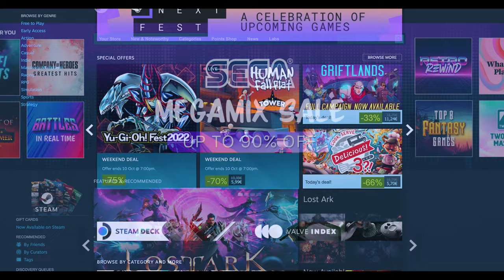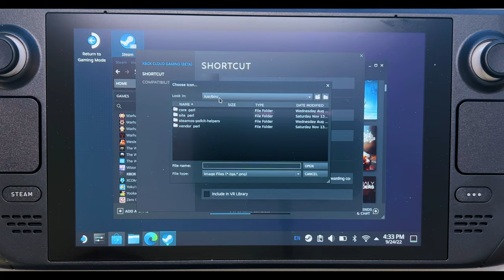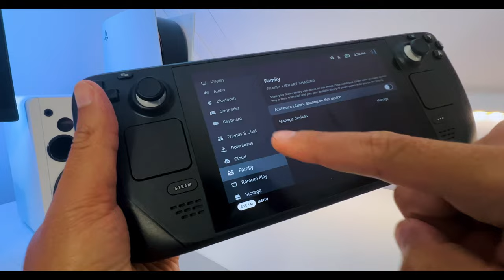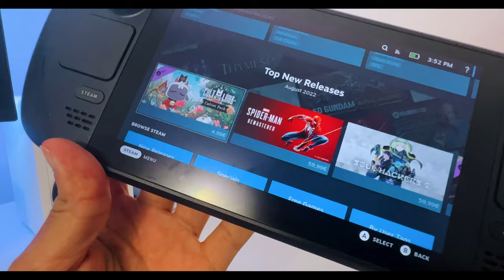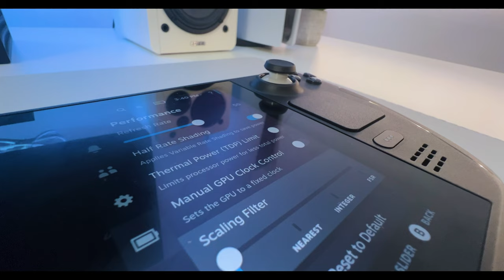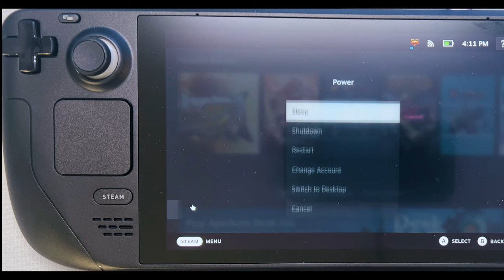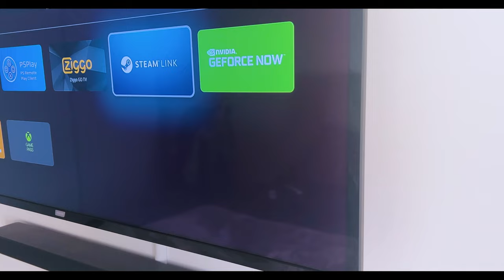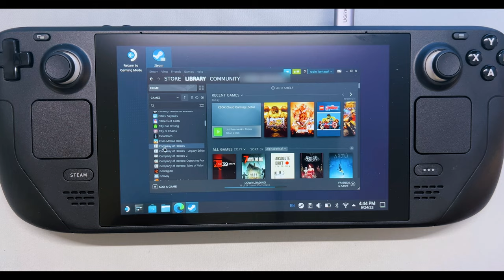Steam Deck First Impressions by a Console Gamer (2023)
Here are my FIRST IMPRESSIONS of the Steam Deck as a Console Gamer!

Finally I can tell you my EXPERIENCE with the Steam Deck after using it for about 2 weeks.

I will show you some of the main features of the Steam Deck, some things I like and some things I dislike.

Advised Steam Deck accessories:

Steam Deck Jsaux Dock
USB C HUB
Power Bank
Bluetooth Headphone
SD Card
Screen protector
Protective case (with kickstand)

LINKS TO EVERYTHING IN MY DESK SETUP: (US) ✅

Monitor: LG 32UN880-B 32
TV: LG C2
Playstation 5
Xbox Series X
Nintendo Switch OLED
Keyboard: Logitech K120
Mouse: Logitech M90
Mousepad: Razer Pro Glide XXL
Speakers 1: Edifier R1280T
Speakers 2: Edifier R1850DB
Monitor light bar: Xiaomi light bar
Standing Desk: MAIDeSITe: -
LED lights: Govee Smart LED Strip
Microphone: Blue Yeti X
Microphone arm: Boom arm
Popfilter: Yotto pop filter

LINKS TO EVERYTHING IN MY DESK SETUP: (UK) ✅

TV: LG C2
Playstation 5
Xbox Series X
Nintendo Switch OLED
Keyboard: Logitech K120
Mouse: Logitech M90

0:00 Intro
0:25 Don’t forget
0:35 Steam Deck Basic explanation
1:56 A console gamer’s perspective
2:26 Form factor
4:57 One major downside
5:30 Streaming feature
5:57 Storage and Steam Deck versions
6:35 Save some money
7:01 Use it as a desktop PC
7:32 Sound test
7:53 Connect to TV/Monitor
8:23 Where to buy
8:36 Fan noise
8:57 Overall impression
9:17 Upcoming content
9:29 Comment your questions

○ How to setup Keyboard and Mouse on Playstation 4